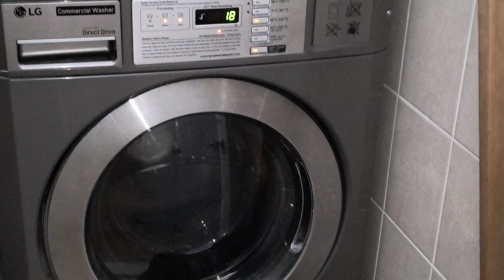LG Commercial Direct Drive - Wild Interm Spin Burst